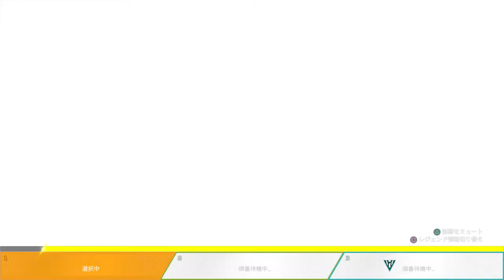エーペックス 戦わず１位Apex Legends PS4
エーペックス 戦わず